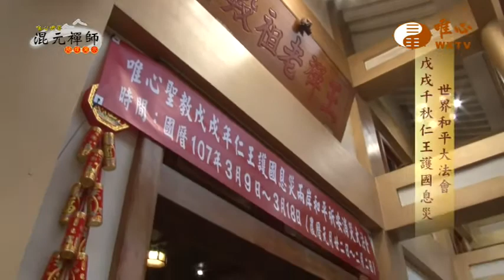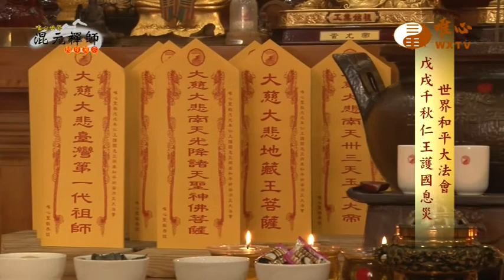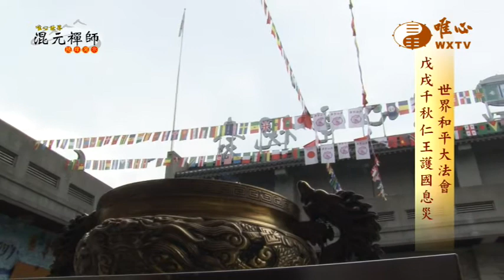【混元禪師隨緣開示156】｜ WXTV唯心電視台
『混元禪師隨緣開示』每週五、六7:30首播
每週五、六13:00、02:00重播